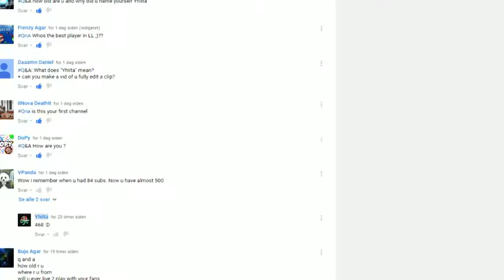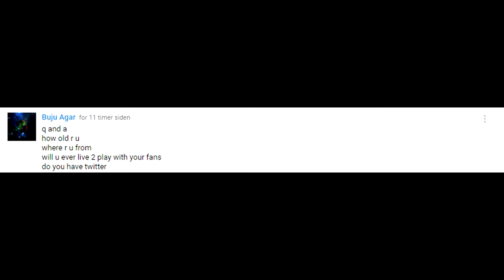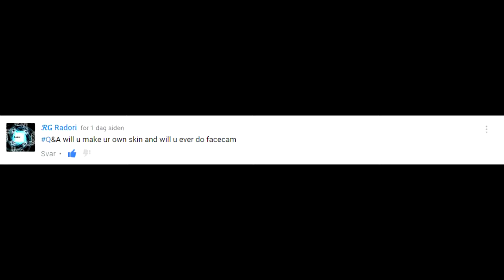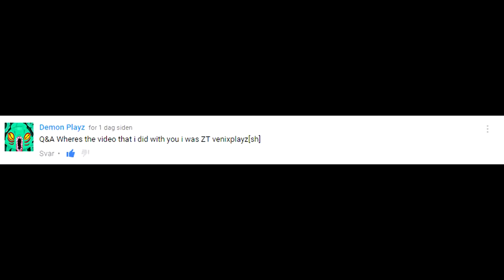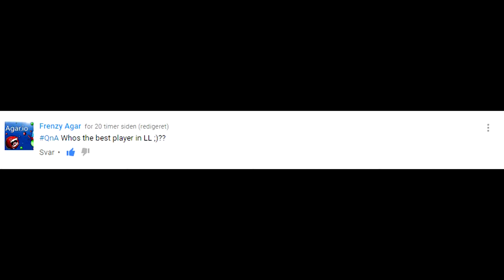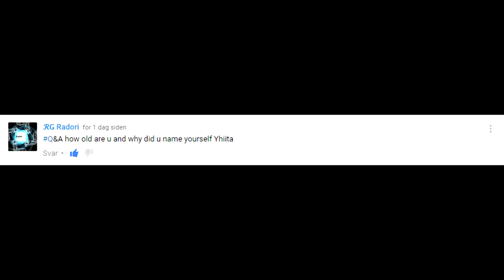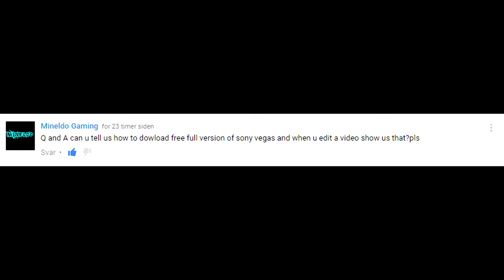500 SUBSCRIBERS SPECIAL /// Q&A + INSANE ADDERALL EDIT!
This time I answer your question and I hope you will enjoy it.